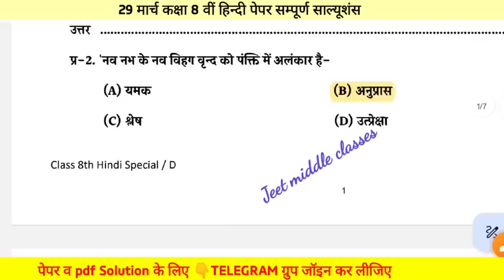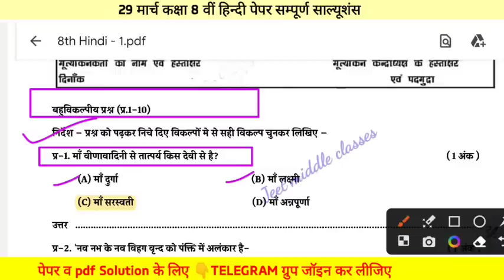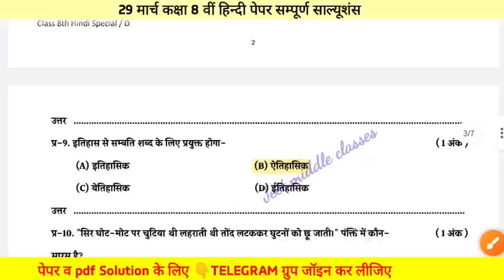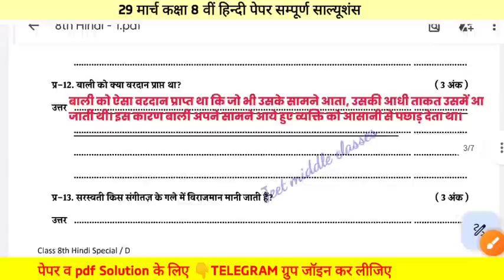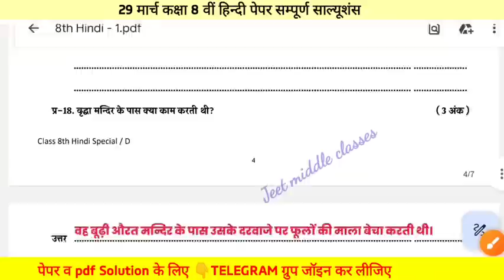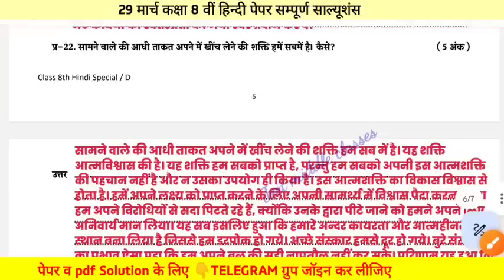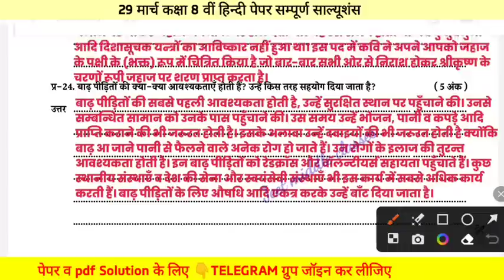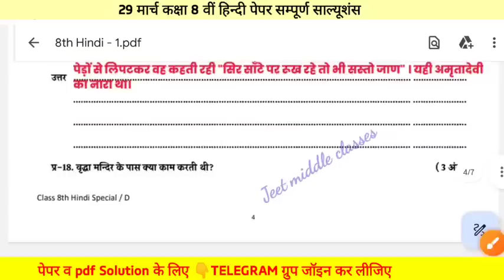🔥29 मार्च कक्षा 8वीं हिंदी वार्षिक परीक्षा पेपर 2023।class 8th Hindi varshik paper 2023 mp board 🥰